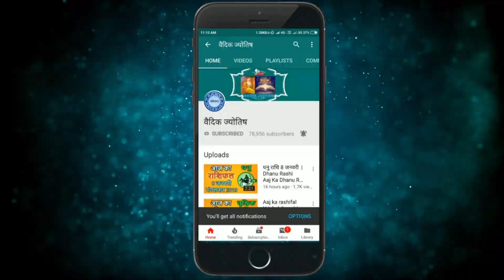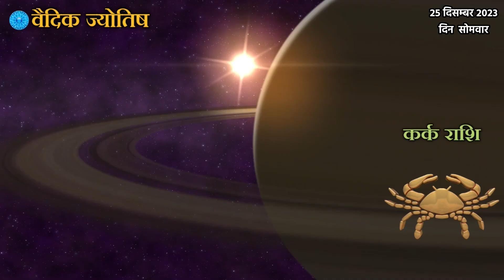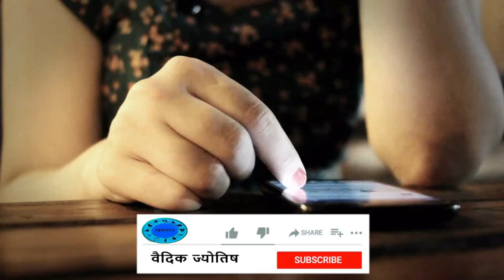Kark Rashi 25 December 2023 | कर्क राशि 25 दिसंबर सोमवार | Aaj Ka Kark Rashifal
@वैदिक ज्योतिष
Kark rashi 25 December 2023
25  December Kark rashi
Kark rashiDecember 2023
Dainik Rashifal,Horoscope,Astrology
25  दिसंबर  कर्क राशि
आज का राशिफल  कर्क राशि
 कर्क राशिफल
# कर्क
KarkRashi25 December